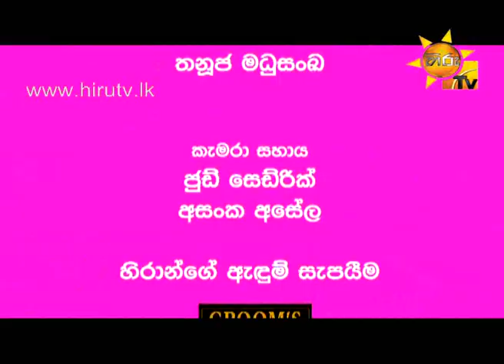Hiru TV Mangalam EP 132 Menaka & Amar | 2014-12-14